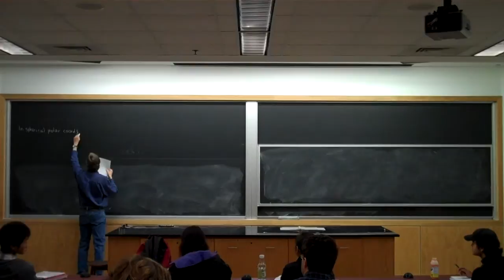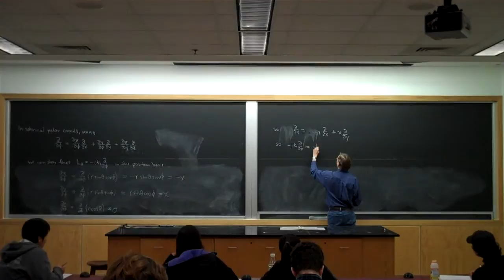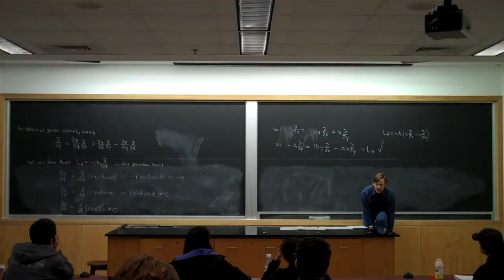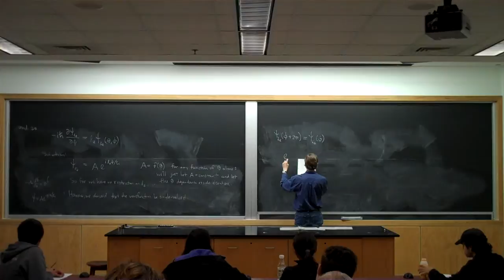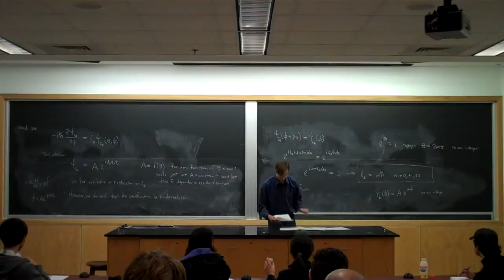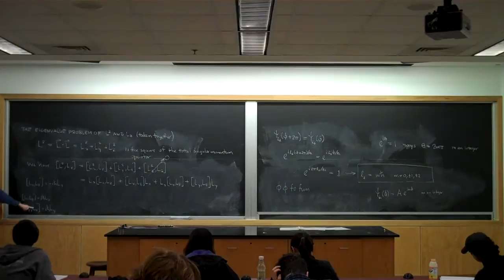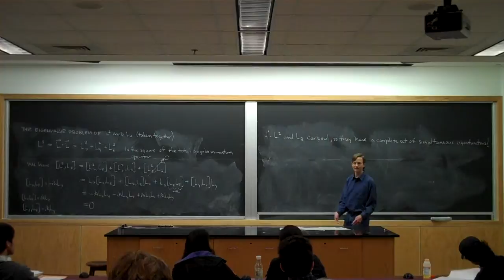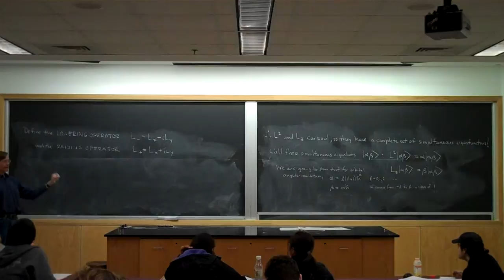PHYS 380 - 2010 Nov 11 Part 1